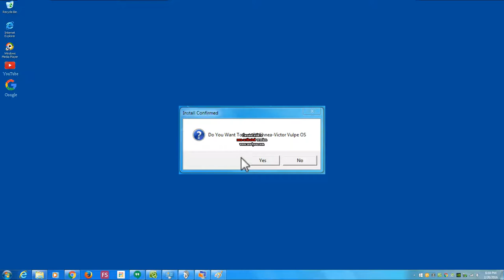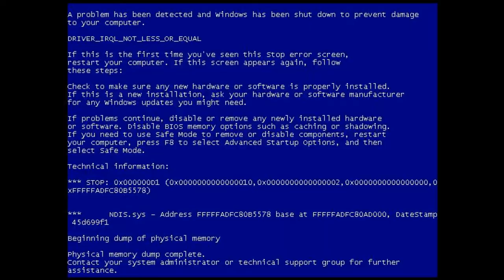Mihnea Victor Vulpe OS 3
Inspired by Me on Mickey Mouse Clubhouse OS AngryBirdsMan03